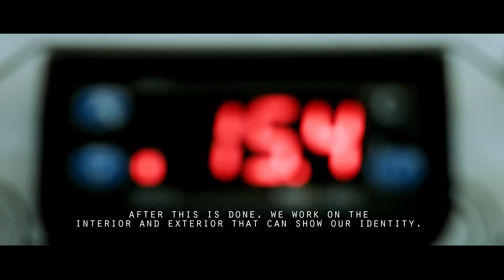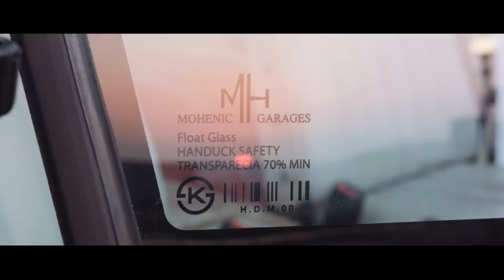BROWNBREATH 'PROJECT B' MOHENIC GARAGES MAIN CLIP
브라운브레스(Brownbreath)의 컬쳐 프로젝트 '프로젝트 B' 모헤닉 게라지스(MOHENIC GARAGES)가 2015년 1월 22일에 공개됩니다. '프로젝트 B'는 브라운브레스의 연례 컬쳐 프로젝트로 2014년 마지막 팀으로 모헤닉 게라지스와 함께했습니다.

모헤닉 게라지스는 2003년 단종된 갤로퍼 전문 리스토어 브랜드로 일본의 미스비시 사의 파제로 1세대 모델을 원형으로 한 갤로퍼 만을 리빌드(rebuild)하는 수제 자동차 브랜드 입니다. 올바른 수제 자동차 문화를 알리기 위해 노력하는 모헤닉 게라지스와 제품을 매개체로 꾸준히 메시지를 전하는 브라운브레스가 함께하는 이번 프로젝트는 W.A.M(We are Messengers) 타이틀로 선보입니다. 프로젝트를 위해 메신저를 상징하는 우체국 로고와 갤로퍼를 상징하는 말을 응용해 W.A.M 에디션 로고를 제작했습니다.

'프로젝트 B' 통해 브라운브레스의 아이덴티티와 그래픽이 담긴 특별한 갤로퍼 수제 자동차를 출시합니다. 베이스가 된 차량은1996년 갤로퍼 2인승 밴(숏바디) 모델로 차의 원형인 파제로 1세대 모델의 랠리카를 모티브로 디자인 작업을 진행했습니다. 도심 속 랠리를 떠올리며 관련된 다양한 기호를 반다나 패턴으로 차량에 적용하였습니다. 특별히 차량에 도색 된 반다나 패턴 작업은 우리나라 커스텀 페인팅에서 최고로 손꼽히는 지미차퍼스(Jimi Choppers)와 함께했습니다.

'프로젝트 B' 모헤닉 게라지스 협업을 기념하여 브라운브레스는 차량에 적용한 반다나 패턴을 담은 상징적인 점프수트와 반다나를 한정 수량 제작하여 첫 선을 보입니다.

브라운브레스와 모헤닉 게라지스의 작업과정과 제품이 담긴 메인 인터뷰 영상을 오는 1월 22일(목)에 함께공개합니다. '프로젝트 B'에 대한 자세한 내용은 브라운브레스 공식 홈페이지 및 페이스북 페이지에서 확인할 수 있습니다.

2013년부터 진행된 브라운브레스의 컬쳐 프로젝트 '프로젝트 B'의 'B'는 브라운브레스의 첫 번째 글자이자, '그릇(Bowl)'을 의미합니다. 브라운브레스가 그릇이 되어 각자 자신의 분야에서 활동하는 이들을 소개하고 그 문화를 전달하는 것이 목적입니다.

Director and Editor by VM Project | Junwoo Lee